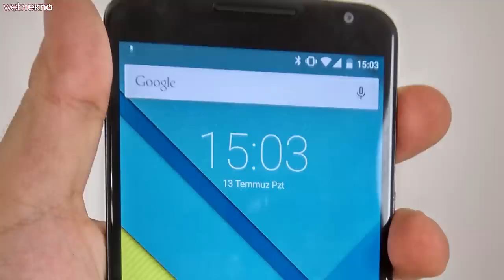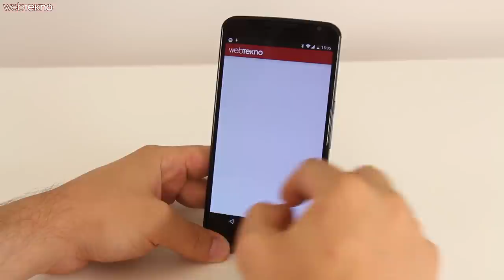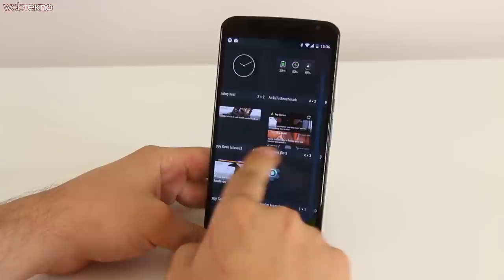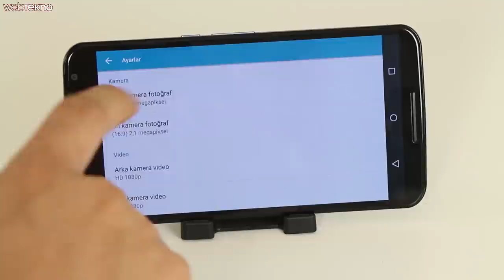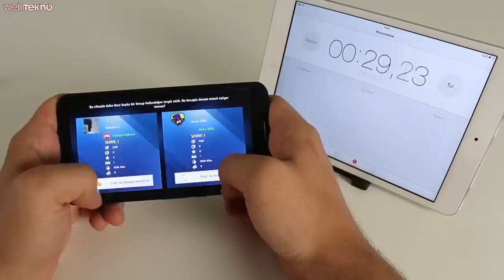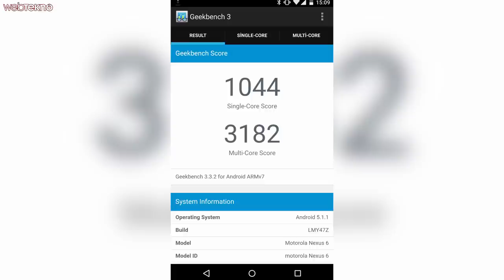Google Nexus 6 İncelemesi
Google'ın Motorola tarafından üretilen son telefonu Nexus 6'yı inceliyoruz. Bakalım Nexus 6 bizlere ne gibi özellikler sunuyor.